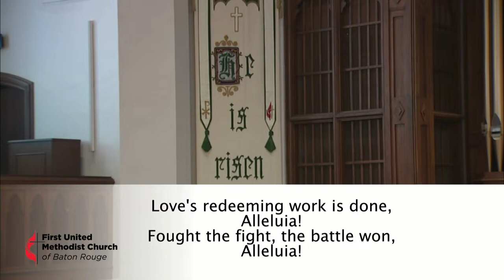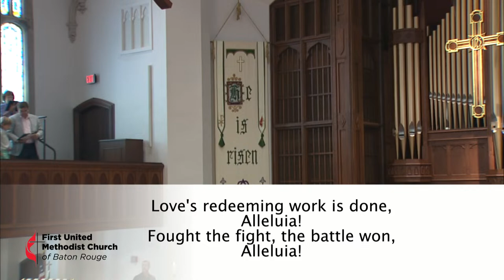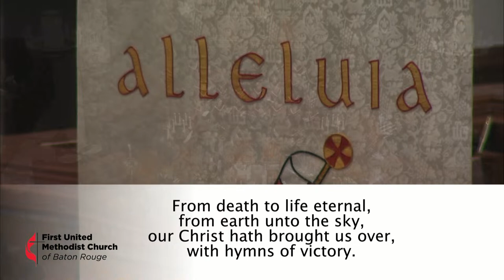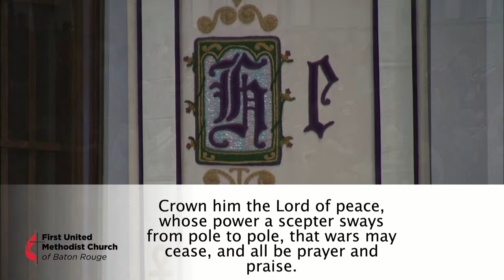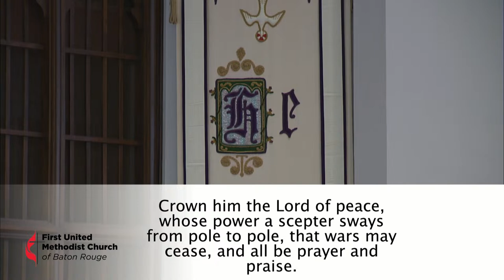March 31, 2024 | Sanctuary Worship | 11:00 a.m.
Sermon Title: Unspeakable Joy

Good morning everyone, let us know you are joining us

Do you have a prayer request? We’d love to pray with you!

Please consider making a financial contribution to First United Methodist!